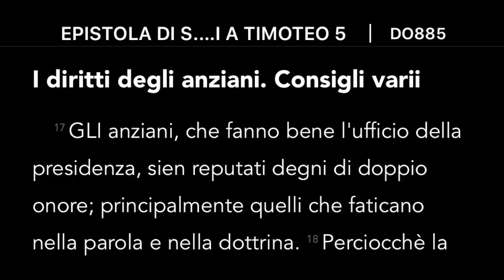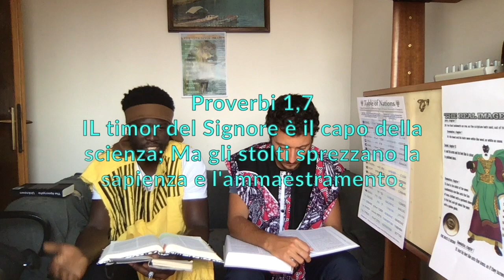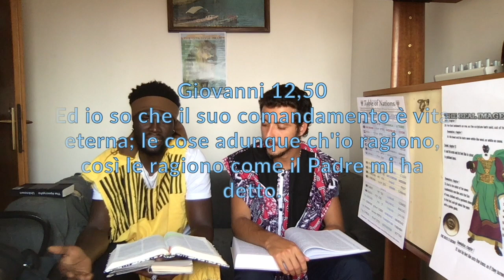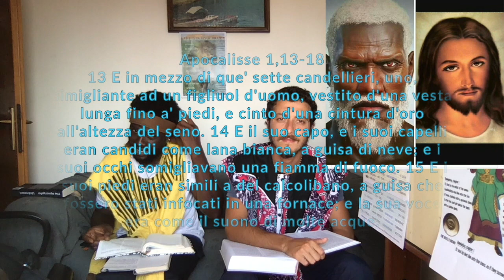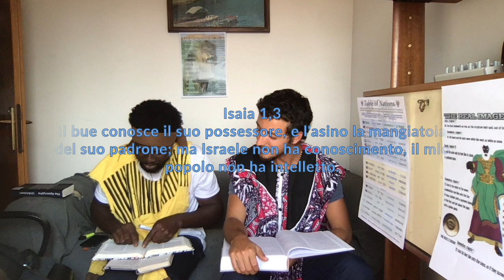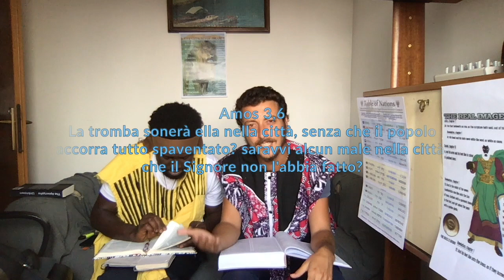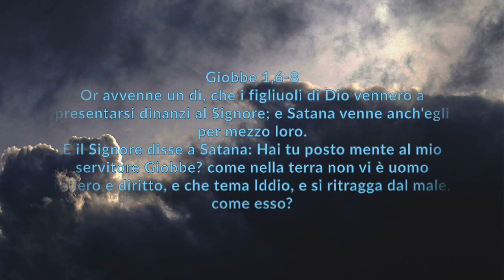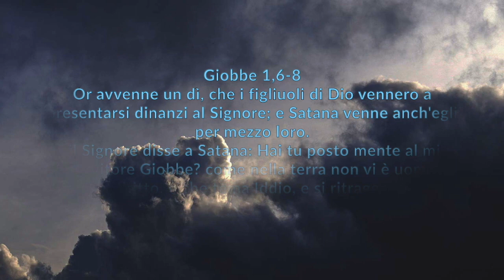SVEGLIATEVI FIGLI DI GIACOBBE!!!(UN MESSAGGIO X GLI ITALIANI)PARTE 1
Svegliatevi figli d’Israele, non c’è molto tempo.
I figli degli antichi mori d’europa👇🏾